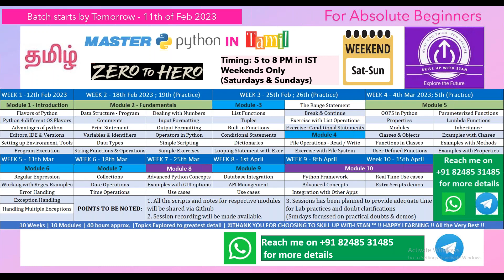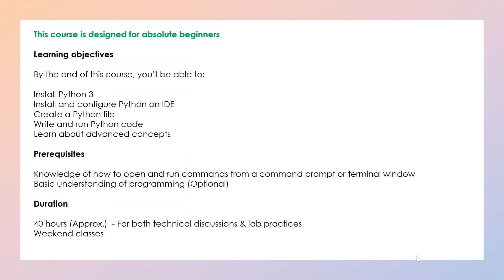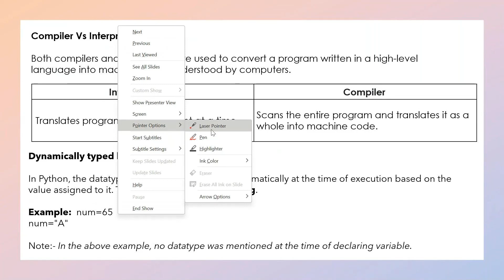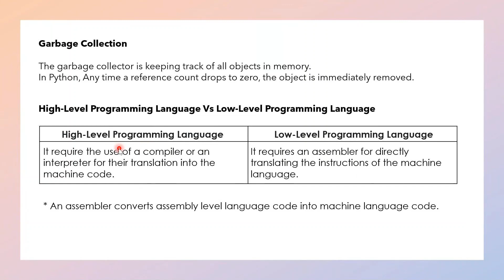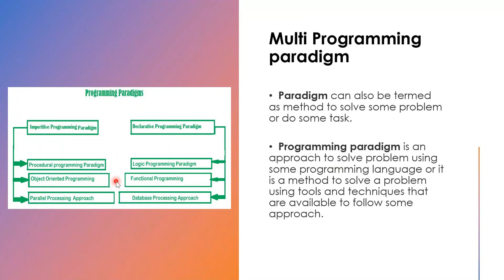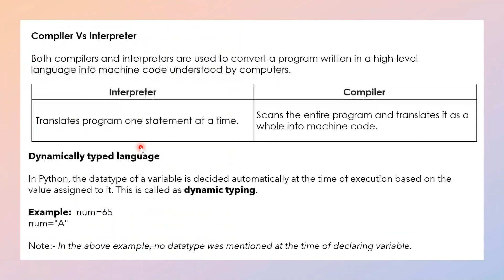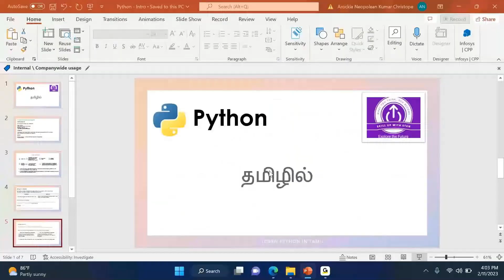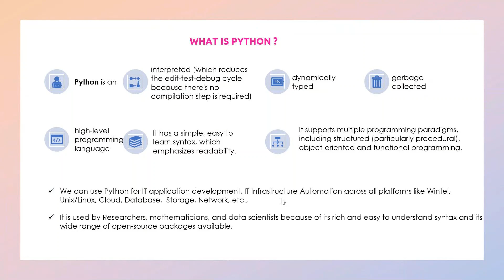PYTHON 2023 - TAMIL SESSION - SNEAK PEEK - INTRO